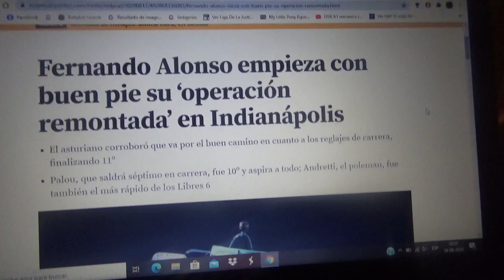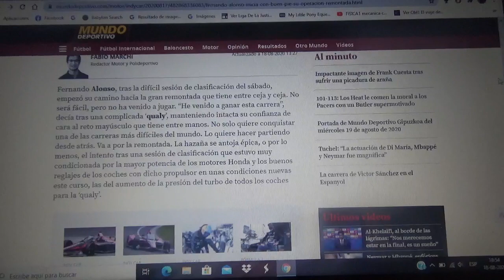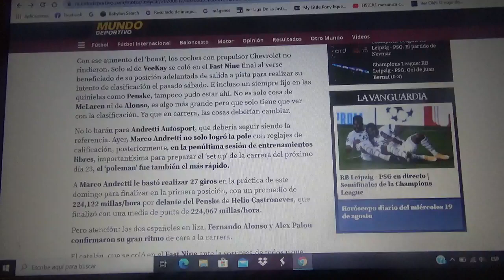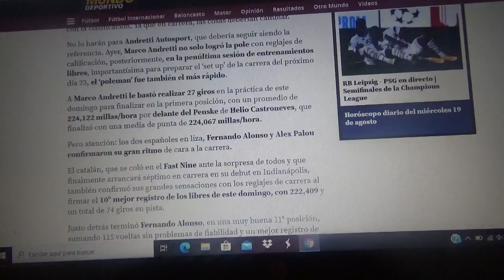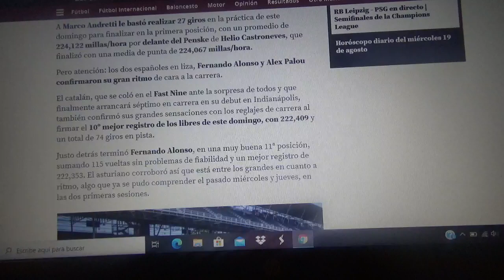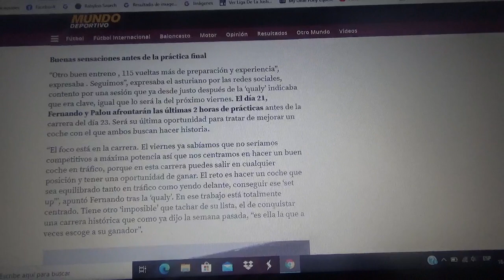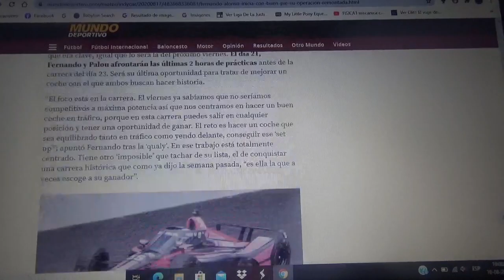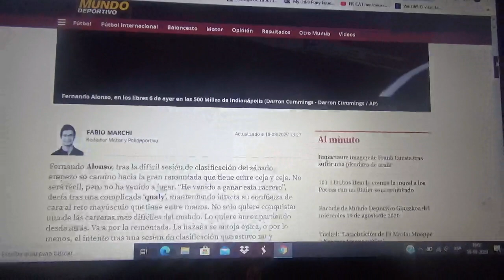Fernando Alonso empezó con muy buen pie su "operación remontada" para las Indianapolis 500 2020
Yo le vuelvo a dar suerte al competidor asturiano para que remonte desde el 26° puesto para poder ganar este 2020 las 500 Millas de Indianapolis y la Triple Corona del Automovilismo después de ganar dos veces tanto en GP de Mónaco de Fórmula 1 como las 24 Horas de Le Mans del WEC